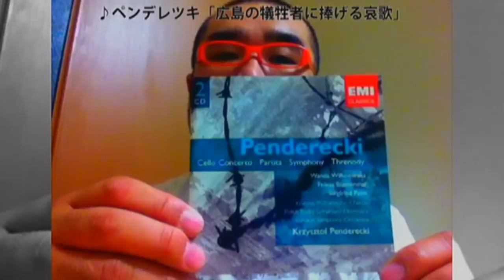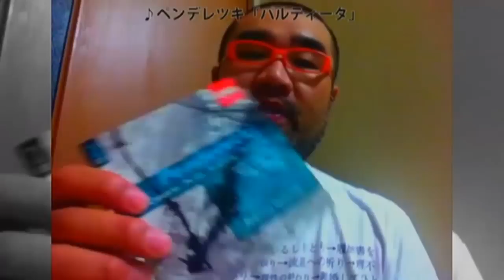MUSIC SHARE#25 ゲスト：Charisma.com / 惑星アブノーマル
世界に誇れる日本のミュージシャンを紹介する音楽番組「MUSIC SHARE」